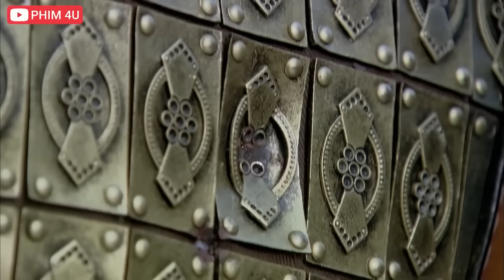Sát Thủ Nón Lá Ẩn Dật 10 Năm Xách Bảo Kiếm Đoạt Mạng Băng Sát Thủ Du Hiệp Lệnh Báo Thù Cho Cả Làng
❖ Tên phim: THẦN THÁM LÝ THUẦN PHONG
❖ Thể loại: Phá án, cổ trang, võ thuật
❖ Diễn viên trong phim: Trần Hạo dân. Nhiên Thiên Dã, Triệu Kha..

Thần thám Lý Thuần Phong là một thước phim truyền hình đình đám bậc nhất của truyền hình Trung Quốc vào năm 2012. Phim thuộc thể loại hình sự giống “Bao Thanh Thiên” nên được khá nhiều người ưa chuộng và phù hợp với nhiều lứa tuổi, cộng thêm nội dung hấp dẫn, nhiều tình tiết gay cấn. Phim đã hoàn toàn thuyết phục được những khán giả khó tính nhất.

Câu truyện bắt đầu từ những vụ án nhỏ, sau này ngày càng nhiều, cách giết người ngày càng dã man và độc ác. Người đứng sau những vụ án bí ẩn này được cho là truyền nhân thời nhà Hán, muốn làm cho triều đình rối loạn rồi từng bước chiếm lấy thiên hạ. Rất may, trong triều lúc đó có thần thám Lý Thuần Phong có khả năng phá án như thần, đoán trước được nhiều bước đi của chúng, đưa đại Đường thoát khỏi cảnh diệt vong